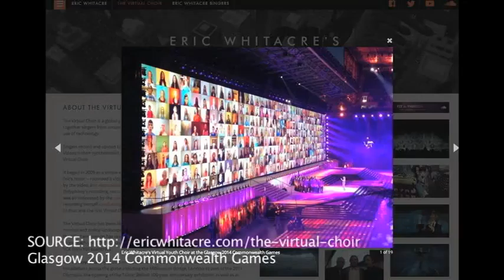Composer Secrets: Eric Whitacre Innovates with Virtual Choir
Innovative composer Eric Whitacre used Facebook to create the groundbreaking Virtual Choirs.

Like this? Then check out AMAZON BESTSELLER Composer Boot Camp 101, a comprehensive guide to songwriting, composition, and film music with 50 exercises for students, educators, and music professionals!

Crowdsourced Opera? Machinima Musicals? Telematic Performances? The 21st Century composer explores new technology to create innovative works in this EXCITING short documentary by futurist filmmaker and award-winning composer Sabrina Pena Young.

Works of Pauline Oliveros, Alex Shapiro, Robert Voisey and 60x60, Lee Scott's The Village Opera, Opera by You, Eric Whitacre, and More.

Music Documentary Opera Heard Round World: Internet Collaboration & the 21st-Century Composer by Sabrina Pena Young

SABRINA PEÑA YOUNG

Young is the foremost expert on virtual opera production and online collaboration with the debut of her machinima opera Libertaria: The Virtual Opera. Libertaria includes a live international cast and film crew, virtual choirs, sound synthesis, machinima, and contemporary choral writing, produced entirely online using crowdsourcing, social networking, and the Internet. Libertaria premiered October 5th, 2013 in Lake Worth, Florida, with additional screenings at the Buffalo Women and Arts Festival, the UK-site Moviestorm, the Holland Animation Film Festival, and other venues.

Young is a sought-after lecturer and writer on music technology, social media, online collaboration, marketing, and contemporary music.

Works performed internationally at the Beijing Conservatory, the International Computer Music Conference, Miramax's Project Greenlight, the Athena Festival, the New York International Independent Film Festival, Art Basil Miami, Turkey's Cinema for Peace, Art Miami, and Pulsefield International Exhibition of Sound Art, the Holland Animation Film Festival, Australasian Computer Music Confetence, Buffalo's Women and Arts Festival, and countless venues worldwide.

"The music of Libertaria is an eclectic, accessible mix of styles, some of it more or less traditionally operatic, other parts closer to pop and Broadway. Fittingly for its subject matter, it has a rather dark tonal quality, though even the most somber moments of the score have prominent rhythms that propel the music forward." - Music Critic Greg Stepanich from the Palm Beach Arts Paper

Not limited to contemporary classical music and new media, Young enjoys writing commercial work like the upcoming third album for the Unravelling Music Series where she delves into everything from Lady Gaga to her original catchy folk tune "Pink Slips and Morning Joe," sung by Nashville veteran and member of the Buffalo-based The Carolina Gentlemen singer/songwriter Wes Walters.